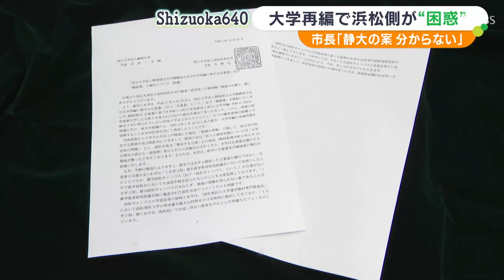大学の統合・再編で浜松側が“困惑” 浜松市長「静岡大学の案が分からない」 浜松医科大学は合意書の内容を守るよう静大に文書送付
静岡大学と浜松医科大学の統合・再編問題をめぐり、浜松医大は従来の合意書の内容を守るよう静岡大学に依頼しました。

浜松市の中野市長は静大の決定に困惑を示し、浜松側の反発が浮き彫りになっています。
10月24日に開かれた浜松市の定例会見で、中野祐介市長が困惑を示したのは…

‹中野祐介浜松市長›
「合意書に基づく再編・統合を進めるということがこれまでの流れだったはずで、それからすると今回の静大の案というのが一体何なのかがはっきり言ってよくわからないというところがあります」

静岡大学と浜松医科大学の統合・再編をめぐって対立しているこの問題。
静大と浜松医大が2つの法人を統合した上、静岡地区と浜松地区、それぞれに新しい大学をつくる「1法人2大学」案で2019年に合意書を結んでいました。

しかし、静岡大学は10月18日、合意書の内容とは異なる「1大学2校」案を静大の正式な再編案としてまとめました。

この決定を受け、10月23日、浜松医科大は静大側に合意書の内容を守るよう依頼する文書を送りました。
文書では、静岡大学浜松キャンパスの合意がないにも関わらず、静大の役員会において承認手続きを取られることを大変危惧しているとした上で「1大学2校」案は浜松キャンパスのみならず、地域の理解を得られないなどとしています。
両大学の統合・再編に向けては、静岡側と浜松側の間で意見の隔たりが残されたままで今後の交渉は難航が予想されます。